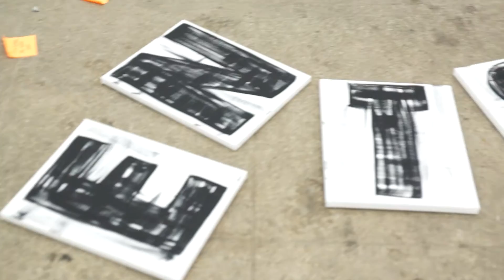"Fragments"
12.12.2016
Jessica Gorlicky